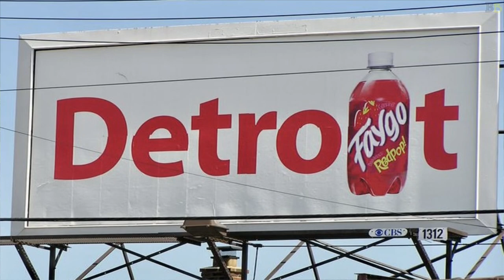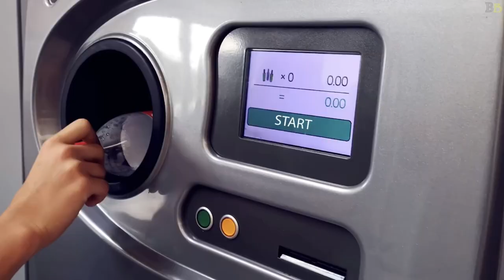Faygo: Detroit, Michigan History You May Not Know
- Faygo Red Pop
- Faygo Rock & Rye

We are married midwesterners in the United States - Bean is from Michigan, Bagel is from Minnesota. We typically chat about food, and occasionally we discuss relationship topics, pets, and household products. Our food reviews usually include our “Try It or Walk By It” rating as a way to inform our viewers of our overall opinion. We sincerely thank you for joining us, and for following us on our tasty adventures as we upload 1-2 times per week.

CHECK OUT SOME ADDITIONAL VIDEOS